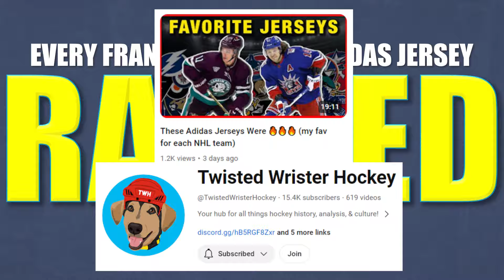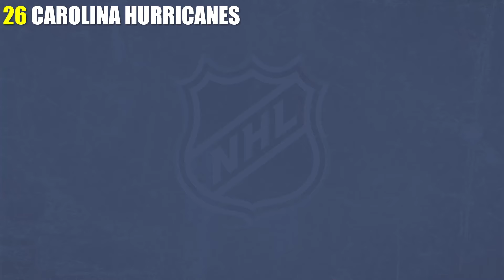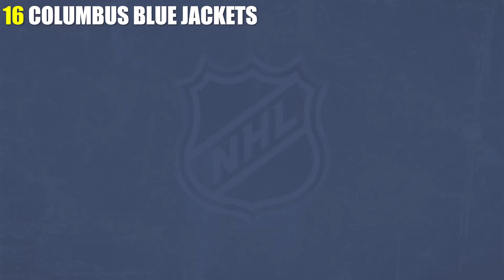EVERY NHL TEAM'S BEST JERSEY During the Adidas Era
according to this genius 🧠